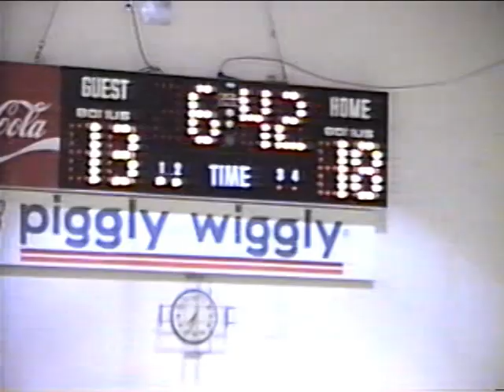Brooke Basketball 8th Grade vs Ten Mile 1st Half